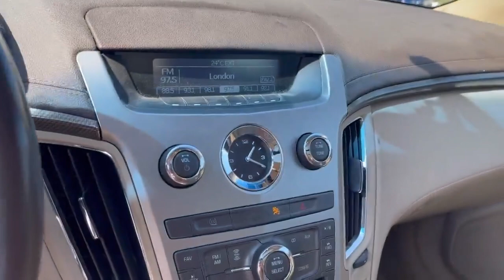2008 Cadillac CTS Walkaround | Finch Used Cars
Stock#: 109413

Finch Chrysler Dodge Jeep Ram
590 Wharncliffe Rd S
London, Ontario